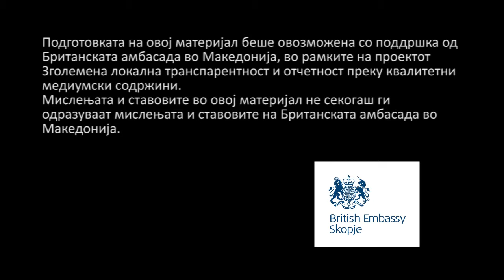Наместо регионална депонија во струмичко има 100 диви депонии